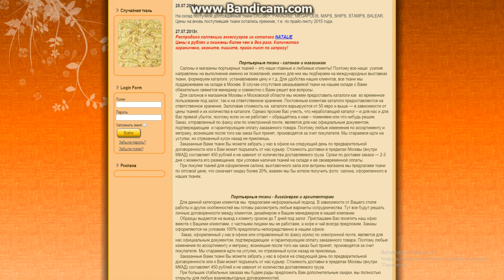Портьерные ткани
нужна был портная ткань но не мог нигде найти подходящую пока друг не посоветовал заказать . купил и остался доволен рекомендую